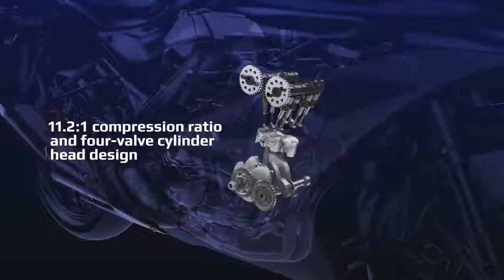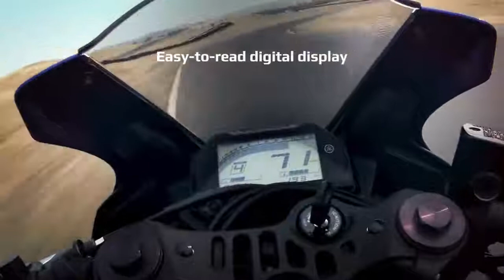Yamaha R3 2019